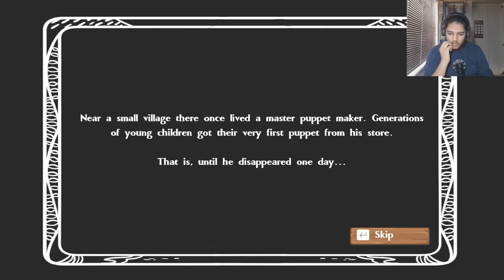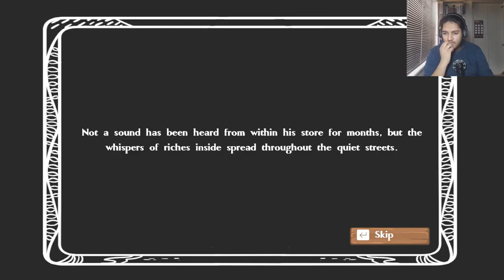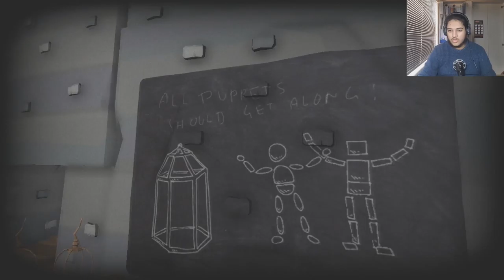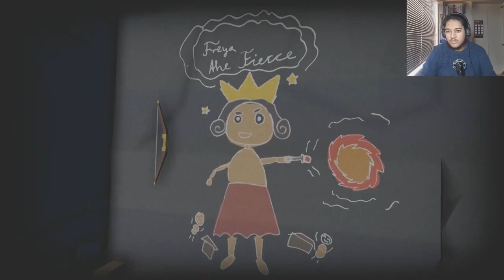I BROKE THE GAME !!! - Rubens Puppets The Demo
I've broken this game soooo good !!